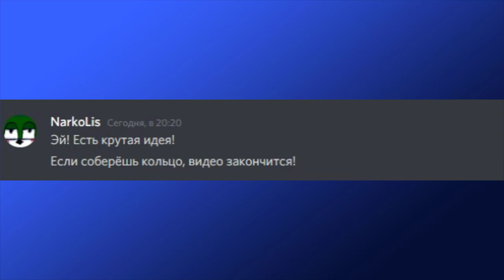Если я соберу кольцо, видео закончится | Sonic Mania [ПИЛОТНЫЙ ВЫПУСК]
🌐 Найти меня можно здесь:
🔸 PSN - SmileyWorld2002
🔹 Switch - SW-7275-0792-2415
🔸 Xbox Live - SmileyWorld4633
🔹 Steam - SmileyWorld
🔸 Wii U - SmileyWP